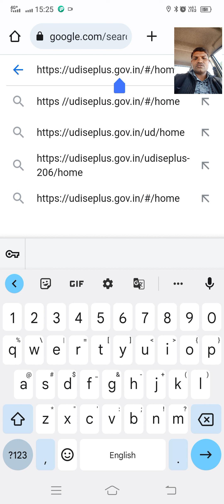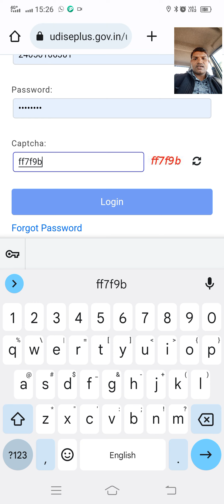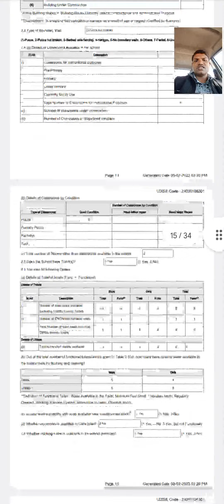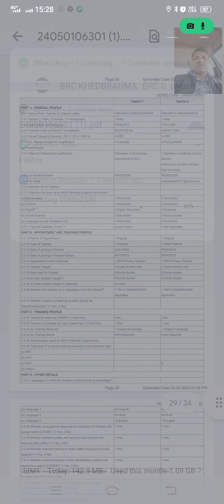UDISEPlus information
CRC KHEDBRAHMA